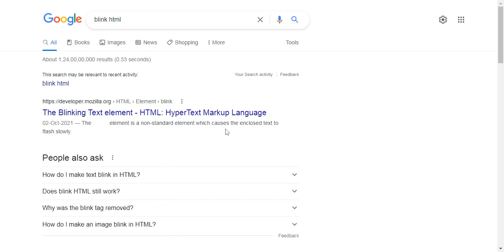Simple Google Trick Which You Can Do When You Are Bored.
Simple Trick Just Type Html Blink in Google And You Will See The Miracle.